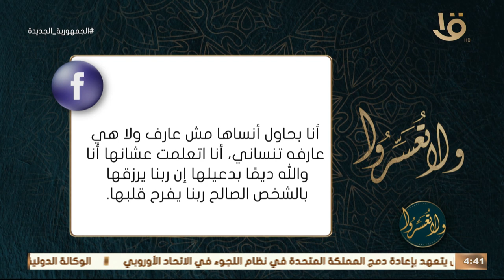الجليس "الإنهاك".. أسبابه وطرق التخلص منه يوضحها د. عمرو الورداني.. حلقة كاملة 23-5-2023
ولا تعسروا | الجليس "الإنهاك".. أسبابه وطرق التخلص منه يوضحها د. عمرو الورداني.. حلقة كاملة 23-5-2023#